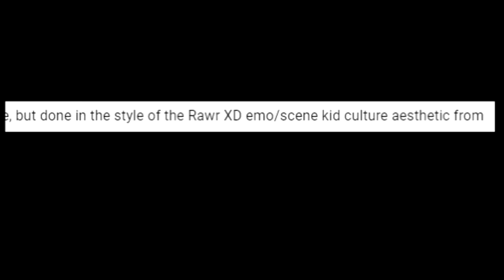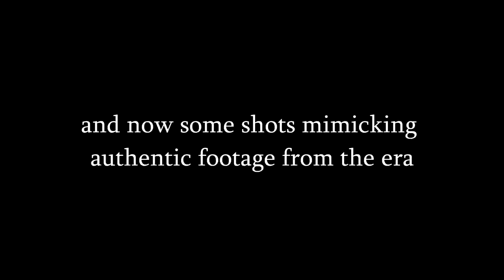Transforming Myself Into an Emo Flapper (ThE RaWriNg 20s)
watch me make my dreams come true